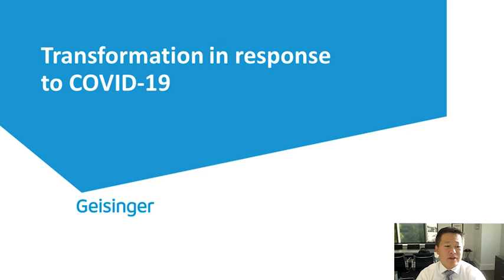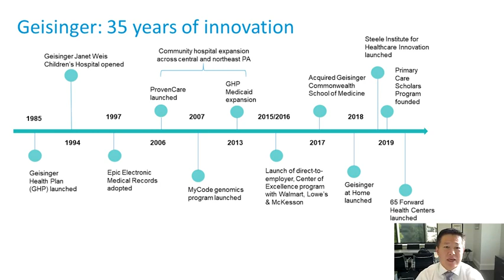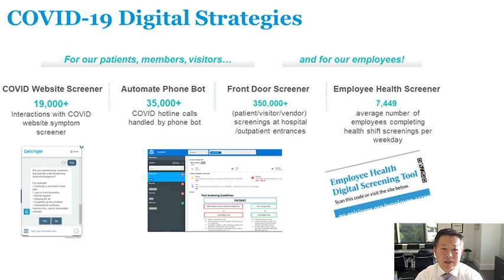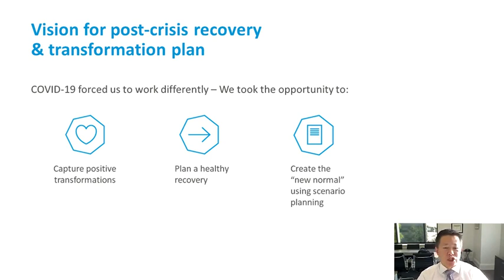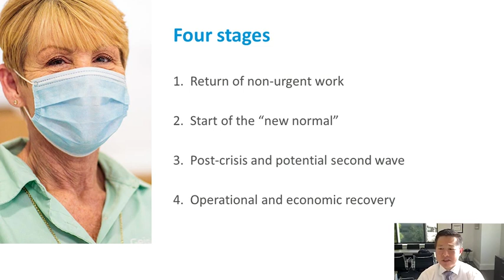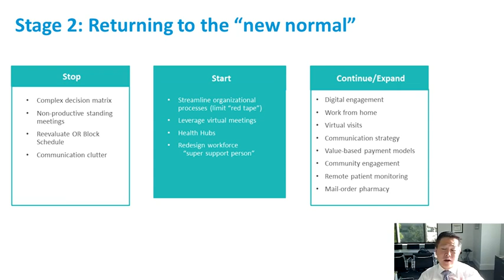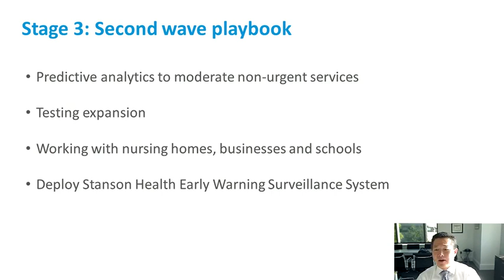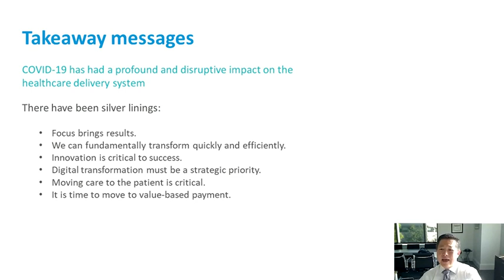COVID-19: Health Systems & Pandemics - Lecture 8: Healthcare System in a Pandemic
COVID-19: Health Systems & Pandemics
Lecture 8: Healthcare System in a Pandemic
Jaewon Ryu, MD, JD, Geisinger President and Chief Executive Officer

This is part of 10 lectures that were recorded for Geisinger Commonwealth School of Medicine's (GCSOM) "COVID-19: Health Systems & Pandemics" course.

The concept of this course originated in Spring 2020 after multiple clinicians, students, Geisinger leaders and others expressed a desire to learn more about the SARS CoV-2 virus and the COVID-19 pandemic. The goal is to introduce the learner to the evaluation, management, scientific underpinnings and impact of a pandemic. Lectures employ GCSOM faculty, Geisinger clinicians and Geisinger researchers.

Please note: The lectures were originally recorded between October and December 2020. All content is felt to remain relevant. Since these lectures were recorded vaccines have been introduced and a significant second surge has occurred.

If you have any questions, contact the course coordinator:
W. Andrew (Andy) Faucett, MS LGC
Professor, GCSOM